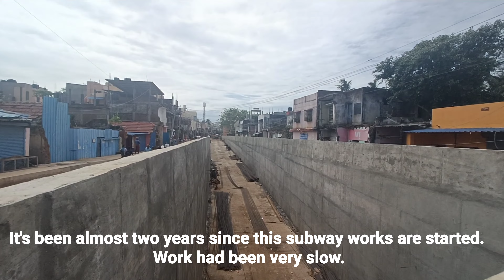Chromepet Radha Nagar subway works update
Chromepet Radha Nagar subway works update video.